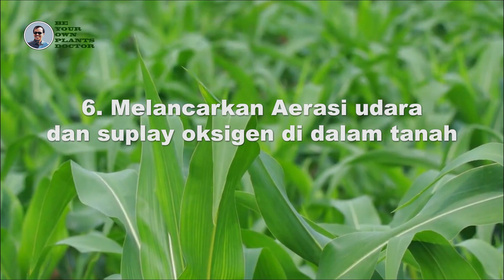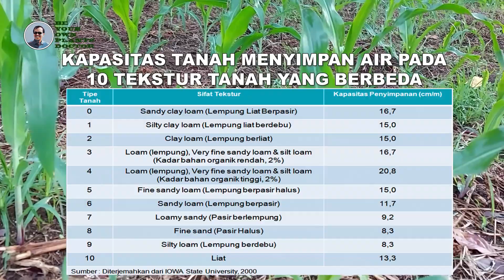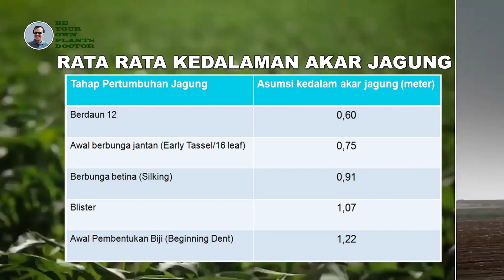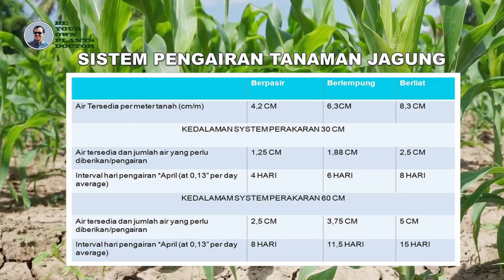TUTORIAL Pengairan ideal untuk pertumbuhan & produksi tanaman jagung hibrida melalui tata guna air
TUTORIAL Pengairan ideal untuk pertumbuhan & produksi tanaman jagung hibrida melalui tata guna air, adalah sebuag tutorial yang bertujuan untuk membantu petani dalam rangkaian budidaya tanaman jagung, TUTORIAL Pengairan ideal untuk pertumbuhan & produksi tanaman jagung hibrida melalui tata guna air, merupakan hasil kajian yang mendalam dan cukup lama. TUTORIAL Pengairan ideal untuk pertumbuhan & produksi tanaman jagung hibrida melalui tata guna air, disajikan dengan cara yang sederhana, simpel dan mudah difahami serta gampang diadopsi untuk diimplementasikan di lapangan, TUTORIAL Pengairan ideal untuk pertumbuhan & produksi tanaman jagung hibrida melalui tata guna air, pada dasarnya berupa keterampilan yang sebaiknya dilakukan secara terpadu antara unsur masyarakat petani dan fihak yang berkepentingan dalam implementasinya, alternatif adalah melalui kelompok tani. TUTORIAL Pengairan ideal untuk pertumbuhan & produksi tanaman jagung hibrida melalui tata guna air, merupakan teknologi terbaru dan memiliki dampak yang langsung bisa dirasakan, sehingga perlu disosialisasikan bagi seluruh petani, baik petani pemula, petani eksis, trader, pedagang pengumpul, kios tani, retailer, pabrikan, dealer, produsen saran produksi pertanian dan pemerintah, TUTORIAL Pengairan ideal untuk pertumbuhan & produksi tanaman jagung hibrida melalui tata guna air, untuk sosialisasi dibutuhkan dukungan semua fihak yang terkait dan berkompeten, untuk itu dukungan para influenser sangat dibutuhkan, berkenaan dengan itu, kami mohon support dan dukungan dari @ngluyurtok @PenyuluhPertanianLapangan @PawonYoutube @seputarkesehatandanpertanian @Tani7TV @OEMAH_TANI @Mediapetani @juangangelrTvAgro @AgroParkChannel @PanduFarn @Capcapung @SiboenChanel @munandartv @RicisOfficial1795 @MitraBertaniTV @baliorganiktv3776 @adiviatv @siagianagrochannel622 @Ricis-1795 dan semua stakeholder lainnya, agar teknologi pertanian di indonesia terus berkembang dan bisa memberikan kemaslahatan bagi seluruh masyarakat indonesia, TUTORIAL Pengairan ideal untuk pertumbuhan & produksi tanaman jagung hibrida melalui tata guna air, ditujukan bagi petani indonesia, baik petani pemula maupun petani eksis serta pemerintah dan fihak terkait setempat, TUTORIAL Pengairan ideal untuk pertumbuhan & produksi tanaman jagung hibrida melalui tata guna air, juga masih perlu disempurnakan, untuk itu dukungan saran dan masukan yang terbaru dari mahasiswa pertanian, akademisi, peneliti, penguji dan lainnya sangat diharapkan untuk kemajuan pertanian indonesia. TUTORIAL Pengairan ideal untuk pertumbuhan & produksi tanaman jagung hibrida melalui tata guna air,  juga diharapkan bisa disempurnakan di masa mendatang, TUTORIAL Pengairan ideal untuk pertumbuhan & produksi tanaman jagung hibrida melalui tata guna air, ditujukan untuk kemajuan pertanian indonesia dan khususnya dalam rangkaian budidaya tanaman jagung, TUTORIAL Pengairan ideal untuk pertumbuhan & produksi tanaman jagung hibrida melalui tata guna air, kami persembahkan untuk indonesia, TUTORIAL Pengairan ideal untuk pertumbuhan & produksi tanaman jagung hibrida melalui tata guna air, semoga berkah dan bermanfaat.